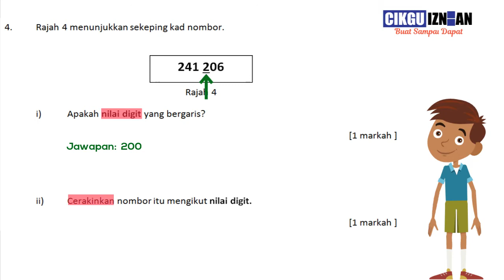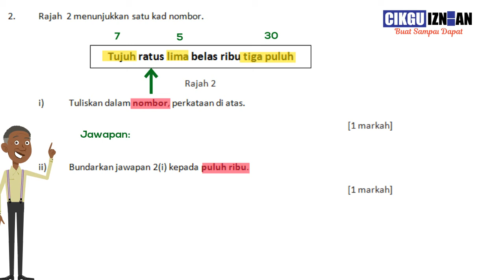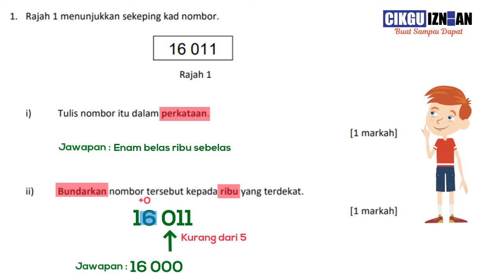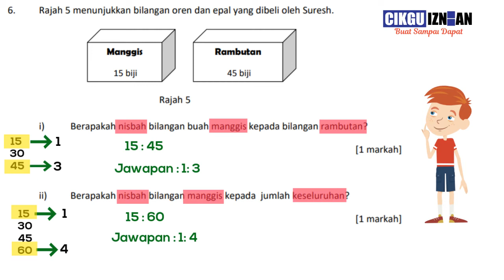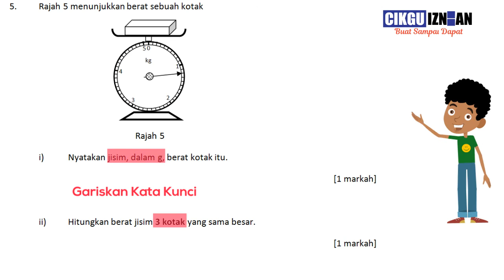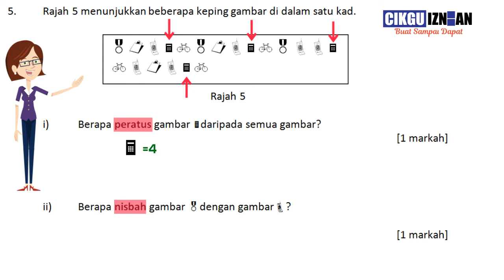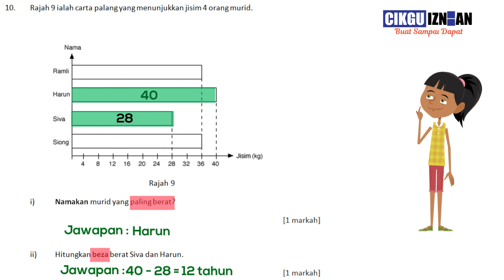modul 1 bahagian 2